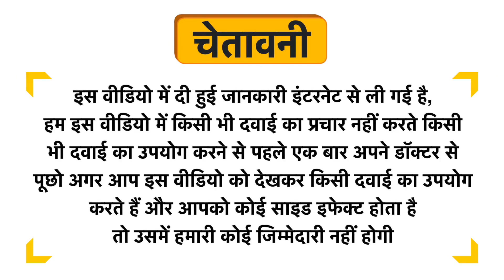HealthXP Peanut Butter Smooth Uses in Hindi | Side Effects | Dose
HealthXP Peanut Butter Smooth Uses in Hindi | Benefits | Side Effects | Dose